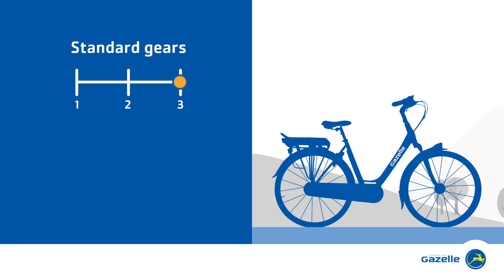Gazelle e-bike - Difference between gear systems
Gazelle e-bikes have a choice of a standard or continuously variable gear system on your e-bike. How do they work? Continuously variable gears have an infinite number of speeds. This means you don’t shift from first to second to third as with ordinary gears. Instead, you can select anything in between. This gives you the perfect gear at any given time. An automatic gear system also features continuously variable gears. But ones you no longer need to shift yourself. You set your own ideal pedal frequency and your e-bike will then shift of its own accord. The same as an automatic in a car.

Would you like to try out a different gear system? Come and have a test ride at the Gazelle dealer in your area: